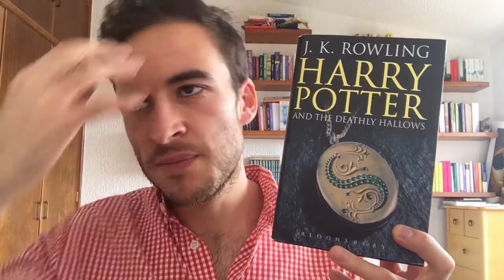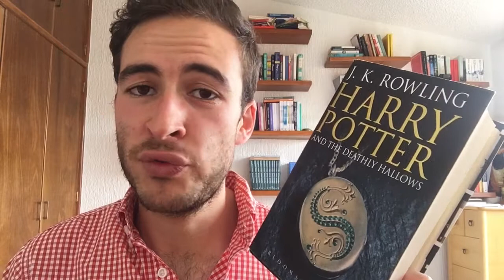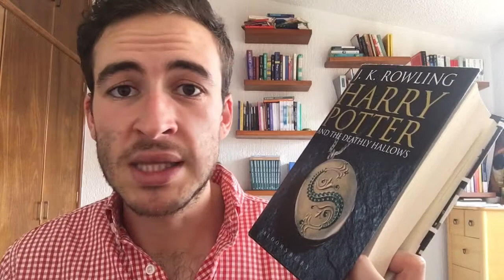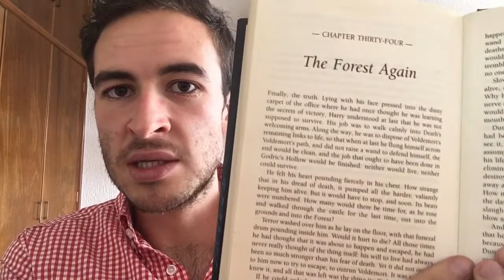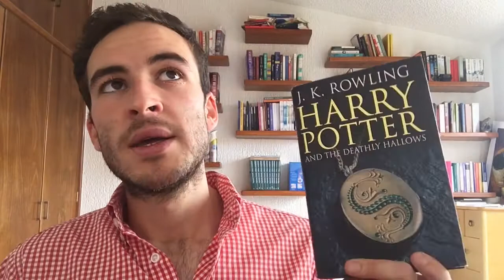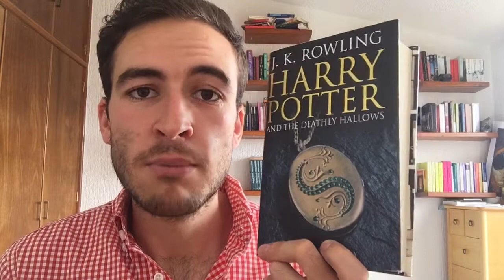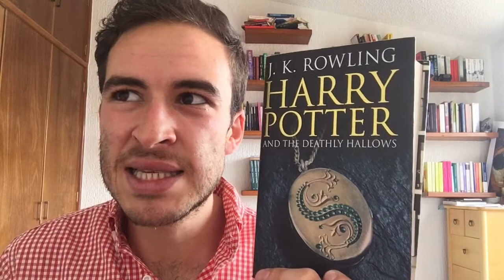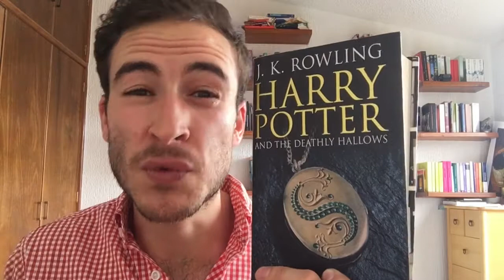Review | Harry Potter 7